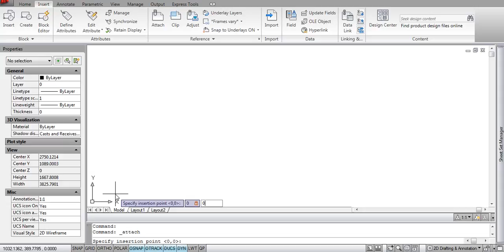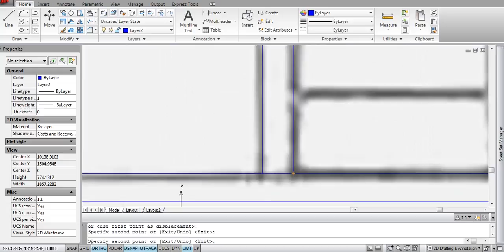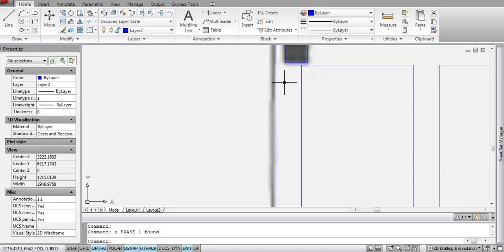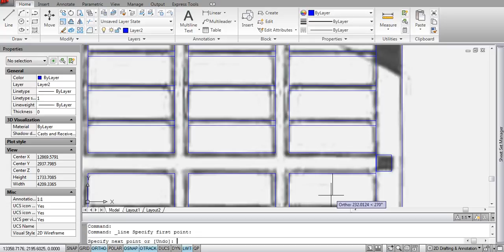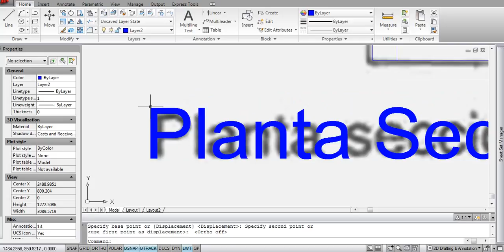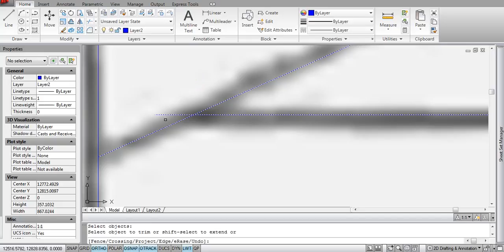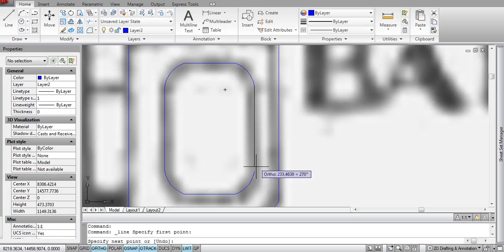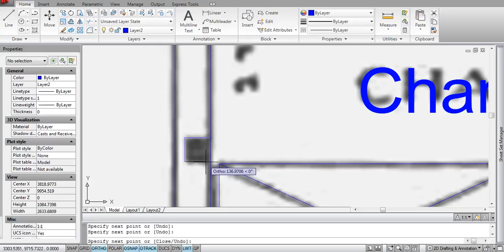Domino House_LC CAD